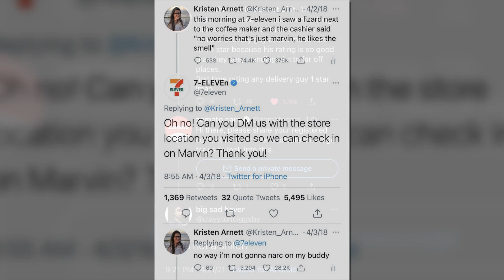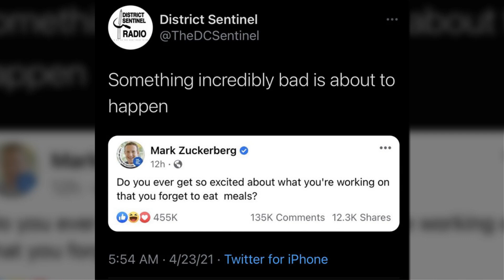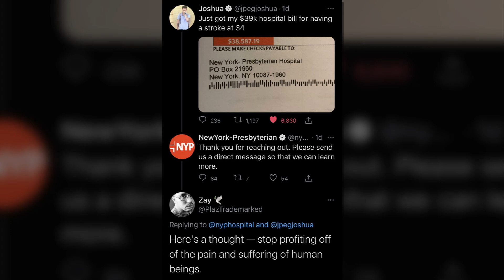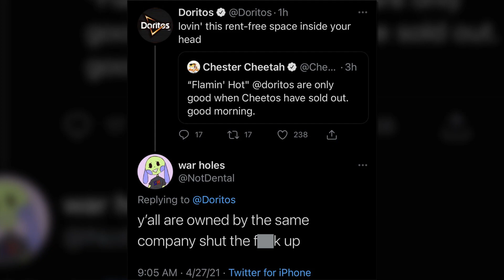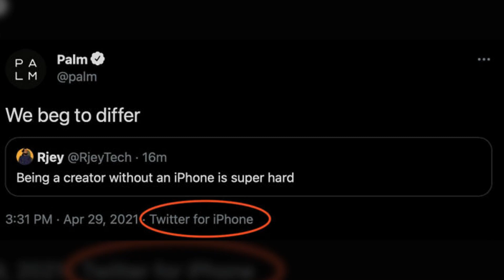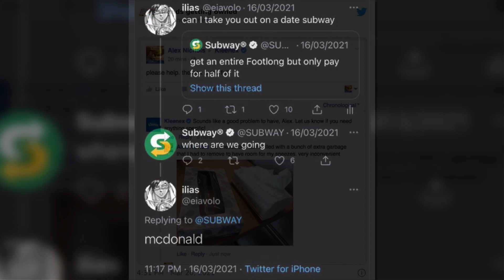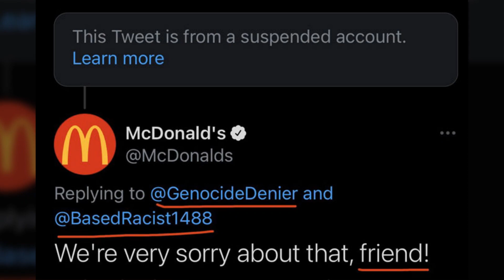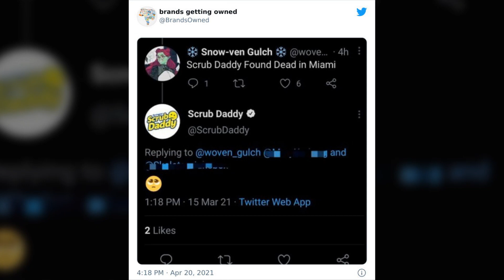Brand Fails On Social Media, Shared By “Brands Getting Owned”